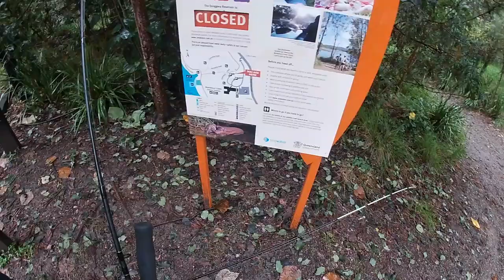*HUGE* Eel Caught in the Rain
Hello Everyone!!!
We are very excited about posting our first video. We know it's a bit strange that our first video on 'Saltwater Living' is in fresh water, but the weather has been horrible so we decided to try our luck filming in our local Reservoir.

We look forward to posting bigger and better content soon, and have a Catch&Cook in mind.

Cheers,